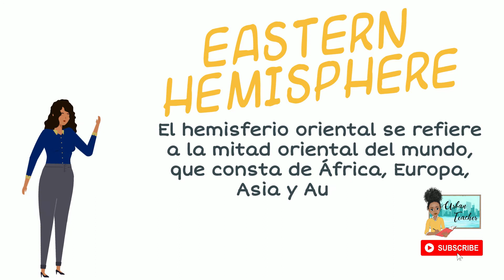Que es la Geografia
Bienvenidos a Geografía

Esta serie de videos trata sobre compartir información básica sobre geografía.